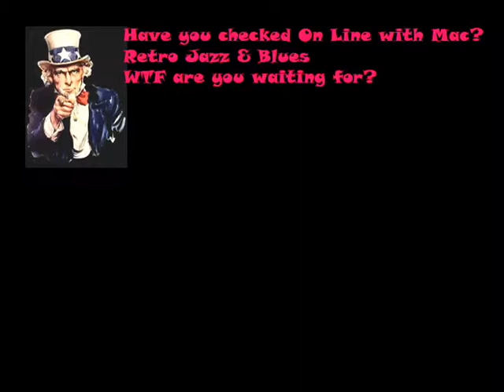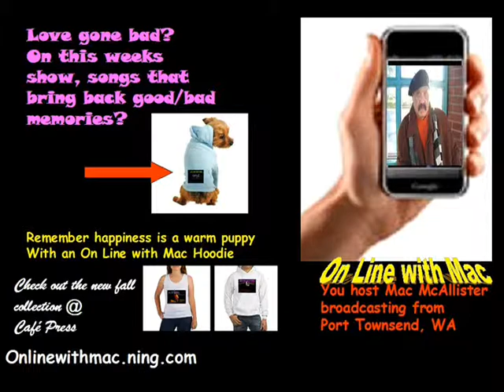Mac McAllister Journal-Snow Bunny Talent Search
Music
“Sky Groove”
by Tigoolio

iClone 3-D animation video